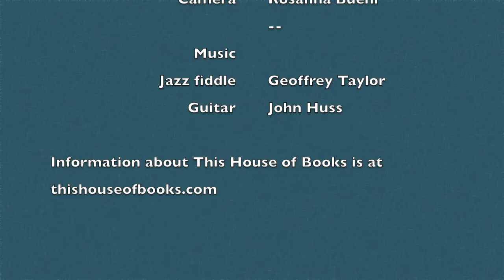Giano Cromley talks about his latest book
Author Giano Cromley discussed his latest book, The Prince of Infinite Space. Also, he recommended several books by other authors. Watch to see his recommendations!